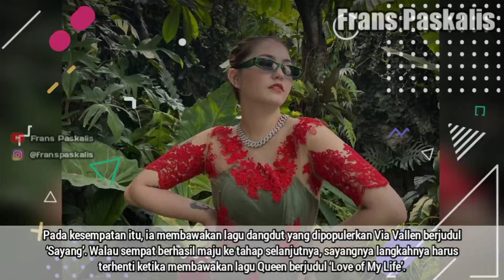BIODATA DAN PROFIL JULIETTE ANGELA • LENGKAP UMUR DAN AGAMA• PENYANYI KERONCONG YANG SEDANG VIRAL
Source:
• Instagram Juliette Angela